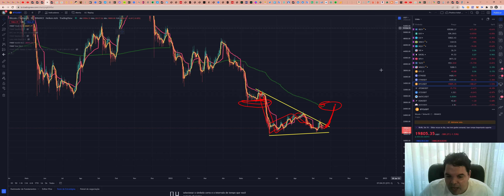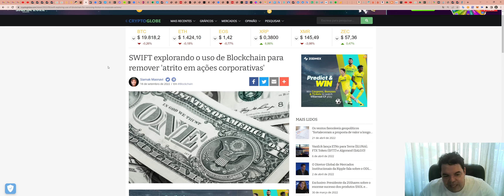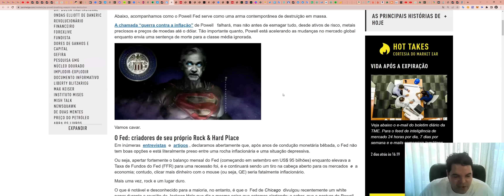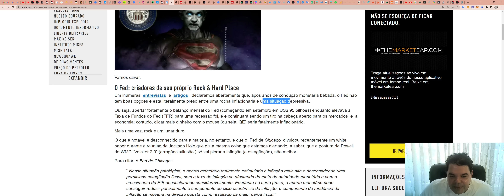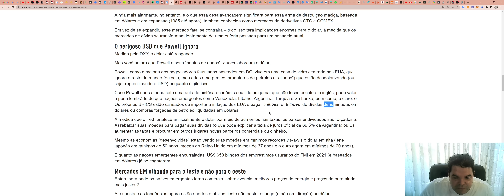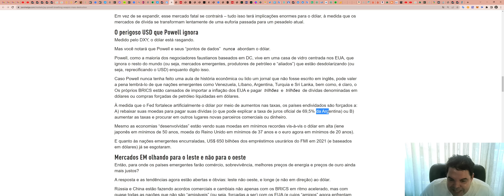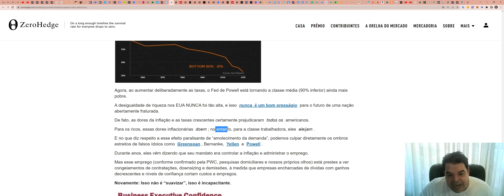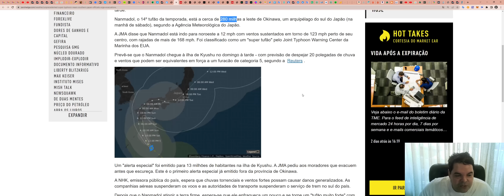Bitcoin (BTC) - Análise de hoje, 18/09/2022!